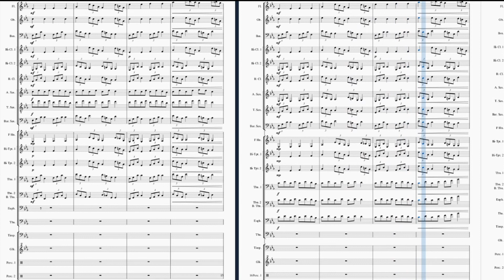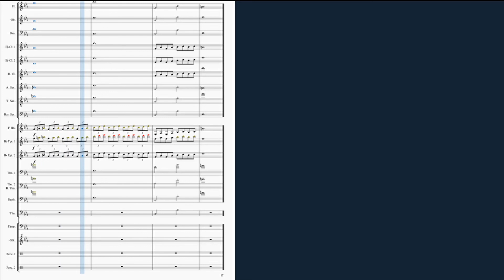The Alchemist and the Druid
I spent quite a bit lot more time on this one